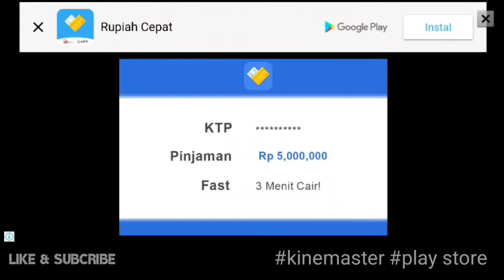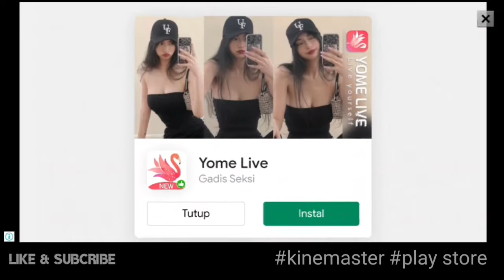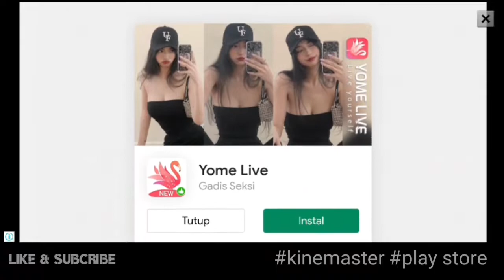RALLY FURY BALAP MOBIL EXTRIM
Balapan rally dalam kecepatan tinggi adalah hal yang sangat seru, apalagi kalau bisa sambil nge-drift beloknya. Apakah kalian ingin mencoba untuk balapan rally? Berapa jauh kalian bisa drift? Seberapa tinggi kalian bisa melompati parit? Apakah kalian akan mengalami kecelakaan? Kalian bisa mencobanya lewat game mobile yang berjudul Rally Fury: Extreme Racing!

Mengebut ala Rally

Rally Fury: Extreme Racing adalah sebuah game balapan di mana pemain bisa menikmati balapan secara realistik. Dalam game ini, pemain bisa menjajal keahlian mengemudinya dengan cara balapan melawan waktu, melawan AI, atapun melawan pemain lain. Seperti apa game persembahan Refuel Games di mobile ini?

Metode Pengendalian
Ada empat cara untuk mengendalikan mobilmu dalam Rally Fury, tiga di antaranya menggunakan layar sentuh, dan satu menggunakan gyro alias motion control. Yang pertama, pemain bisa mengendalikannya menggunakan virtual gamepad, di mana semua tombol belok kanan, kiri, gas, rem, dan rem tangan semuanya hadir di layar. Kedua, pemain bisa juga menggunakan kendali otomatis, di mana tidak ada tombol gas dan mobilnya akan meluncur sendiri ke depan secara otomatis. Metode ketiga adalah menggunakan sebuah setir mobil virtual, yang bisa dibayangkan, akan menyulitkan pemain untuk kendali secara presisi. Dan terakhir, mengemudi ala motion control di mana pemain memiring-miringkan ponsel pintarnya untuk membelokkan mobil. Biasanya metode ini tidak cocok untuk dimainkan di tempat umum karena akan terlihat norak. Yang paling disarankan adalah mengemudikan dengan virtual gamepad, karena metode lainnya kurang enak dimainkan.